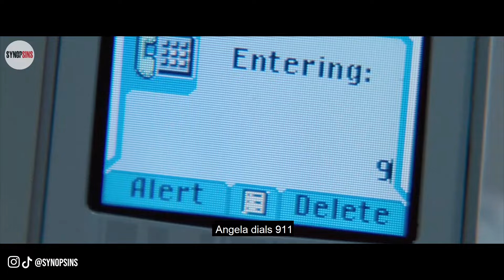Beautiful Woman Kidnapped By Security Guard To Satisfy His Lust | Movie Story Recapped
A businesswoman gets locked in a parking garage on Christmas Eve when she leaves late from work. Here, she faces great threat from the security guard who is a psychopath.

MOVIE NAME= P2

Welcome back to Synopsins Recaps. We explain, review and do movie recap.